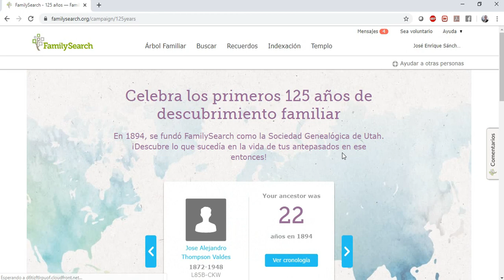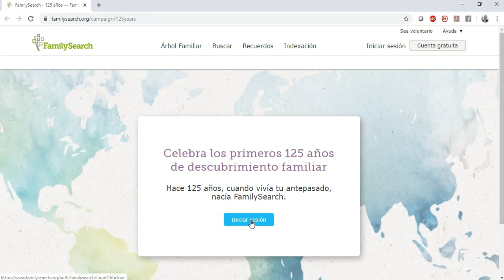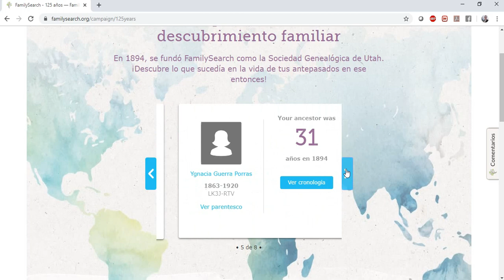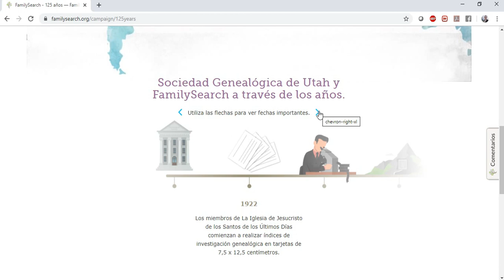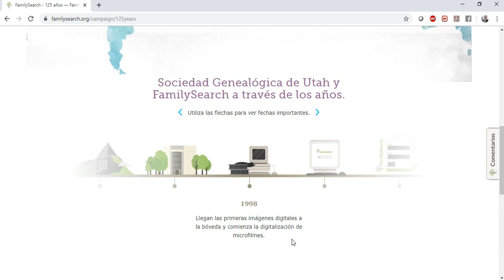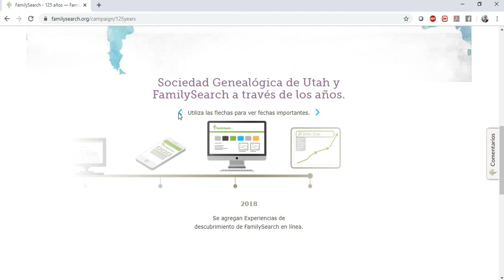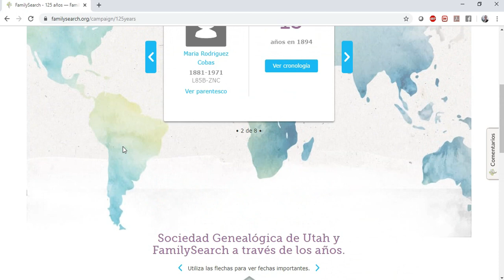Tips de Genealogía - Campaña de los 125 años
En éste video aprenderán como usar la nueva 'Campaña de los 125 años' (conmemorando la fundación de la Sociedad Genealogica de Utah).

Hablamos!